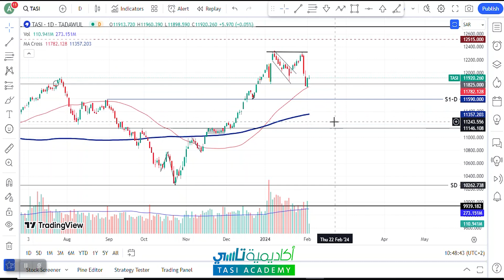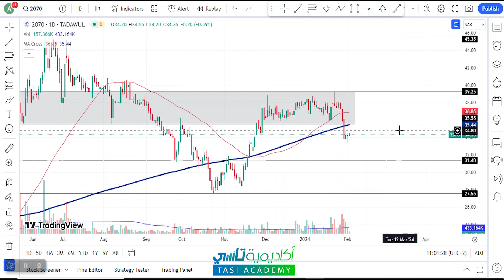التحليل الاسبوعي لسوق الاسهم السعودي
المؤشر العام تاسي يقفل السبوع الماضي علي تراجعات 2%
اثر قرار الفيدرالى بتثبيت الفائدة علي سوق الاسهم السعودي
هل انتهي المؤشر من موجة التصحيح و يعود اتجاه الصاعد ؟
تعرف علي التحليل الاسبوعي للمؤشر العام تاسي
مع محمد اشرف